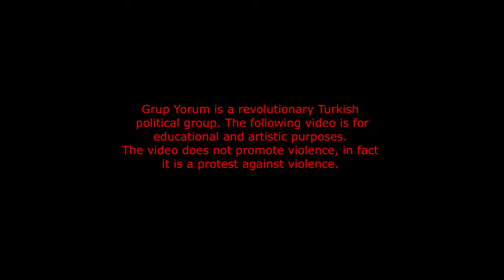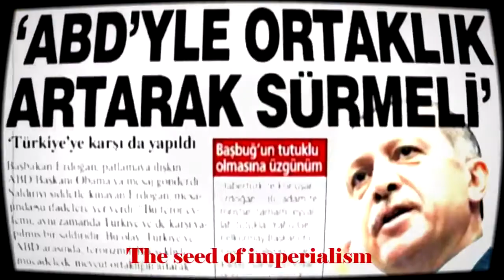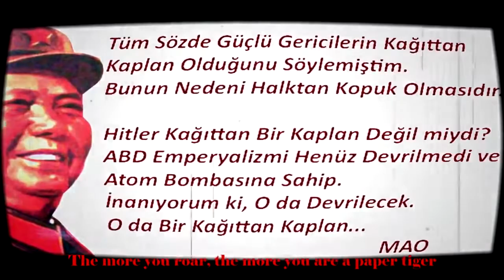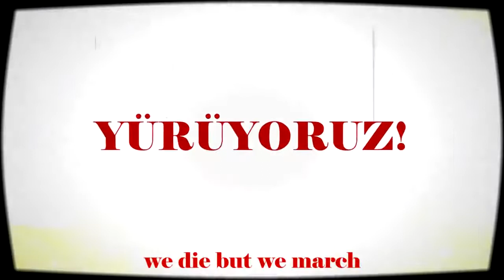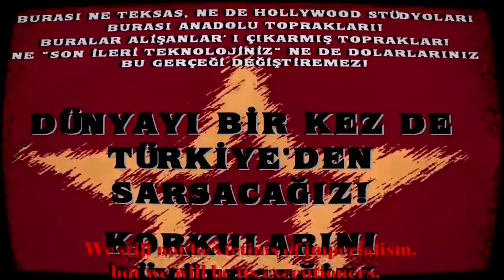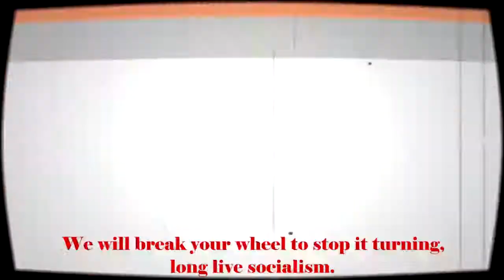Grup Yorum - Imperialism (Warning: Graphic and Violent Images)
WARNING:  This video contains graphic and violent images of murdered and tortured civilians, including children, in u.s. and Israeli military actions and wars of aggression against Iraq, Afghanistan, and Palestine.  Watch at your own risk.

Grup Yorum is a revolutionary Turkish political group.  This video is for educational and artistic purposes, it does not promote or endorse violence, but is in fact a protest against violence.  Currently all but one member are imprisoned in Turkey.